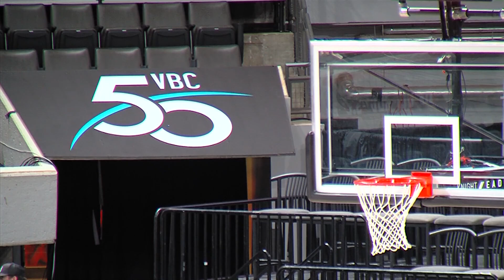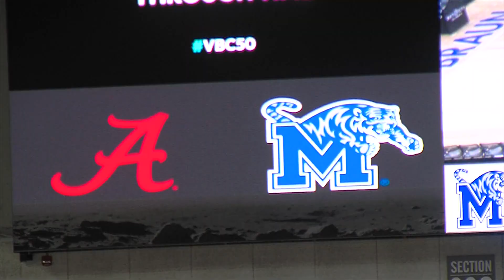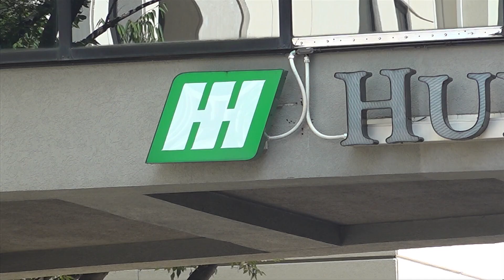Rocket City Classic brings Alabama and Memphis basketball to Huntsville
From taking over the VBC's Probst Arena to visiting kids at Huntsville Hospital, these players had a big impact on the city.